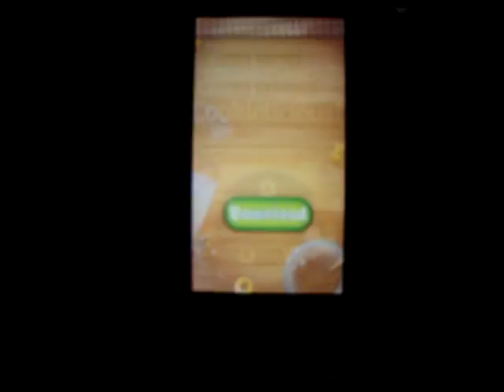LET'S PLAY YEAH BUNNY! ON IPOD TOUCH...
HEY GUYS IN TODAY'S VIDEO I'M GOING TO PLAY YEAH BUNNY FOR MY IPOD TOUCH...